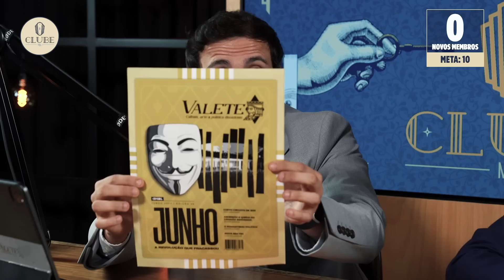NÃO AT4QU3M O FELIPE NETO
/ cortesdomamaefalei

FELIPE NETO E O DISCORD